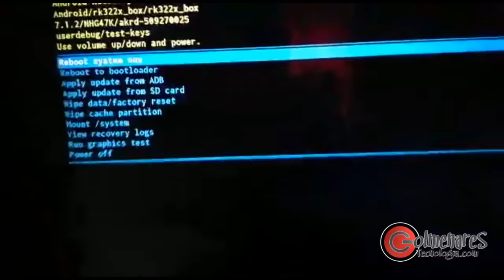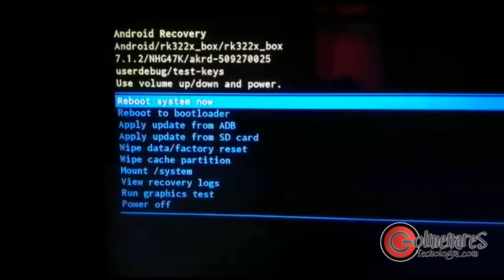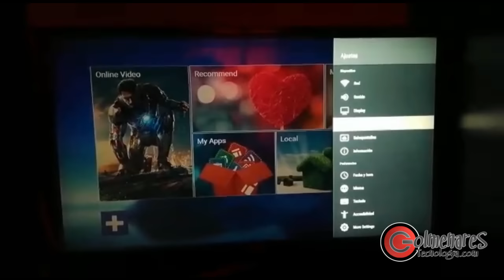Cómo restaurar el Convertidor a Smart TV Box - Reset de Fabrica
Hey amigos! Aquí les dejo un pequeño video de Restauración o Reset de Fabrica de un TV BOX. Este método se aplica a la mayoría de TV BOX que no inician o se quedan pegados en el logo.

SOLO PUBLICIDAD:
►WeChat ID: COLMETECNO